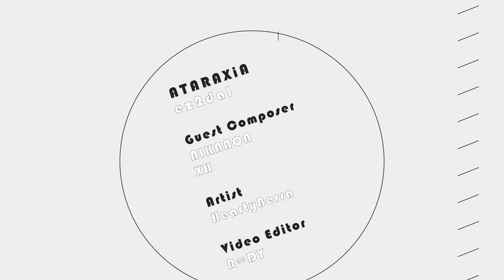[ ATARAXiA EP ] Full EP Video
▬▬▬▬▬ 🎵 Track 🎵 ▬▬▬▬▬
ez2dal - ataraxia (album master-ver.03)
ez2dal - ultra-kawaii-pic.png
krγstΔL (ez2dal vs XH) - Future MicrrrØwave
ez2dal vs NIKANON - polydimensional walkthrough